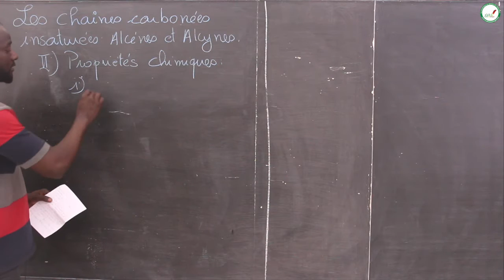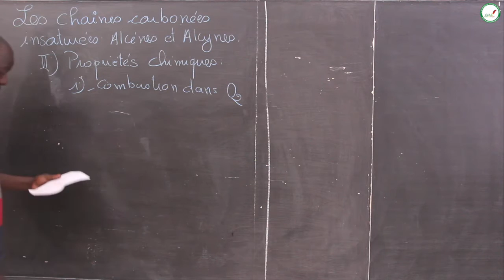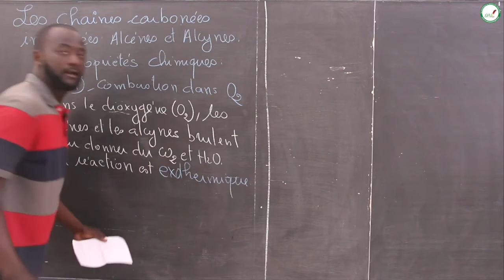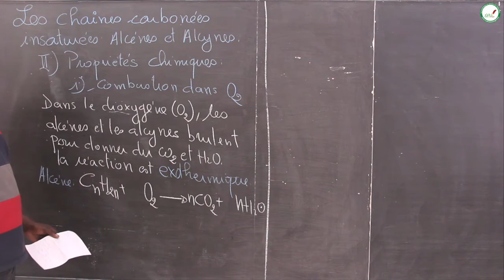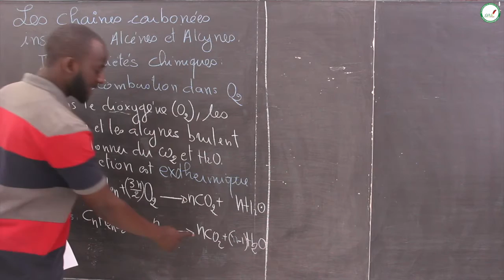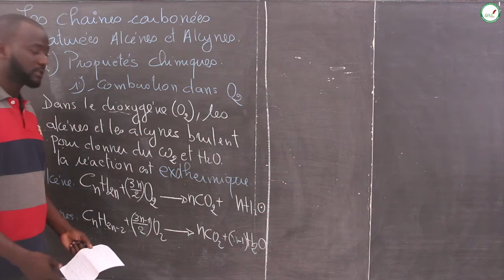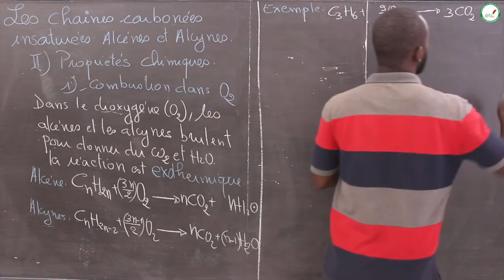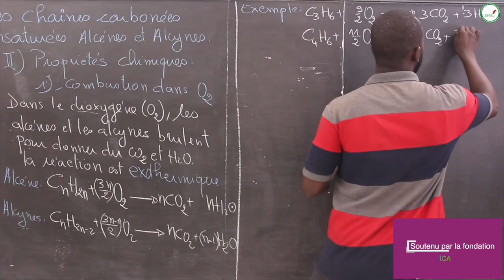Cours - Première L - Physique / Chimie : Les chaines carbonées insaturées / Alcènes - Alcynes / S3